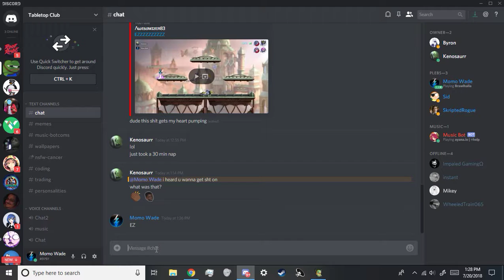thiccc down sig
GPU: GeForce GTX 1060 6GB
CPU: Intel(R) Core(TM) i5-7600K CPU @ 3.80GHz
Memory: 16 GB RAM (15.93 GB RAM usable)
Current resolution: 1360 x 768, 60Hz
Operating system: Microsoft Windows 10 Pro